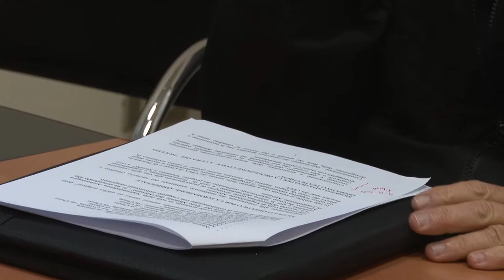A Chieti un nuovo progetto di inclusione urbana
E' stato presentato questa mattina a cura dell'assessorato alle politiche sociali del comune di Chieti il progetto didattico di Formazione Civica. Il nuovo modulo è racchiuso nell'ambito del corso di lingua italiana per stranieri del Centro Provinciale di Istruzione per l'Adulto.